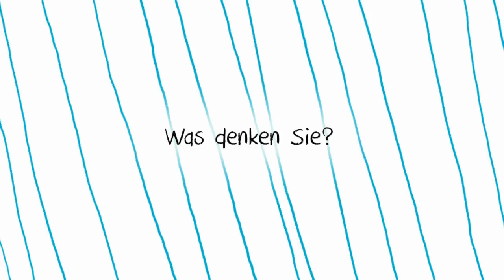Kinderfreundlich ist, wenn Mama und Papa arbeiten gehen - Journalist - Felix Berth (Vera Videoblog)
Was ist eigentlich kinderfreundlich? Wenn Mama zuhause bleibt? Das traditionelle Rollenverständnis ist gesellschaftlich überholt. Welche Vorteile birgt die doppelte Erwerbstätigkeit für die Familie und die Gesellschaft? Armutsbekämpfung sei ein guter Grund, so Felix Berth, u. a. Autor des Buches "Die Verschwendung der Kindheit."
Was sind Ihre Erfahrungen, Meinungen und Gedanken dazu?

Vielen Dank für Ihr Interesse und Ihre Gedanken!